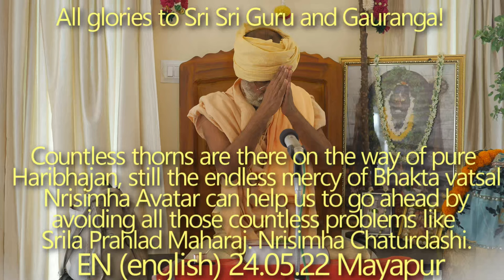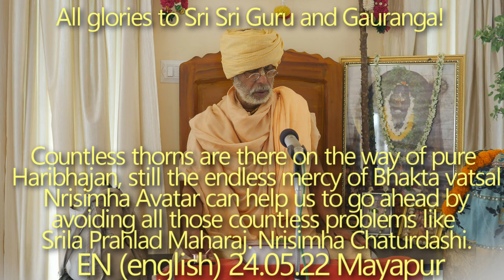SBru240522 Нрисимха Чатурдаши. На пути чистого харибхаджана есть бесчисленные терни, и все же бескон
На пути чистого харибхаджана есть бесчисленные терни, и все же бесконечная милость Бхакта-ватсала Нрисимха Аватара поможет нам идти вперед, избегая всех этих бесчисленных проблем, как Шрила Прахлад Махарадж.